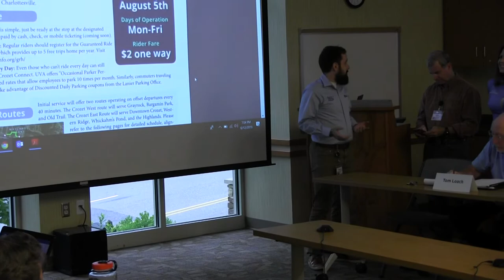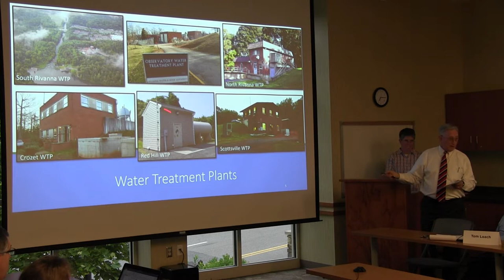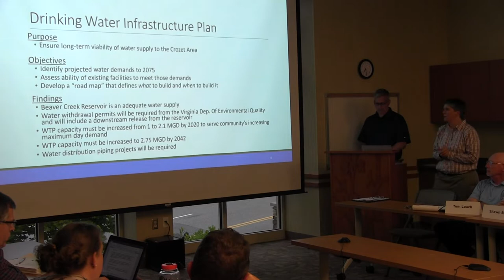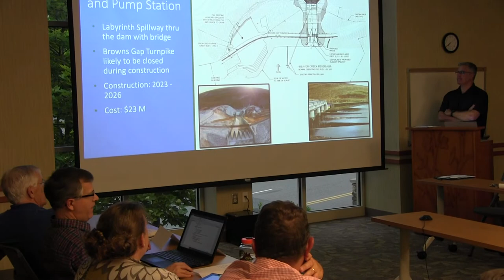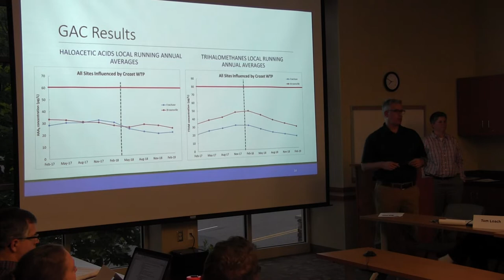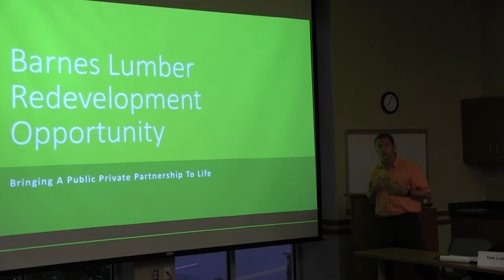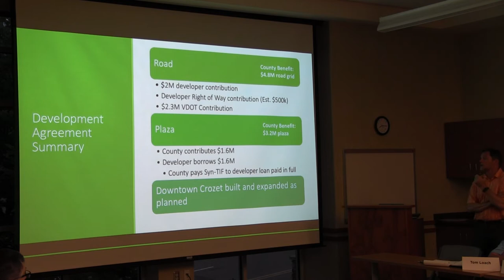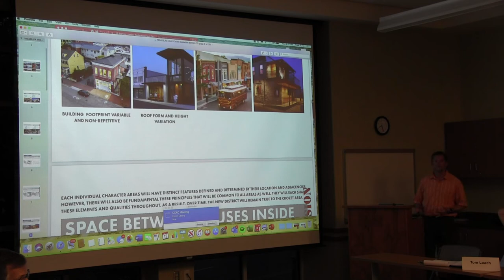CCAC Meeting June 2019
Crozet Community Advisory Committee Meeting, June 12, 2019. Agenda includes: JAUNT Crozet Connect Schedule Update (Stephen Johnson, JAUNT);  Rivanna Authorities Crozet Projects Update (Bill Mawyer, Executive Director, Rivanna Authorities);  Barnes Lumber Development Updates (Frank Stoner, Milestone Partners); Downtown Crozet Initiative Branding Crozet Recap (Doug Bates and Mary Beth Bowen);  Items Not Listed on the Agenda (St. George Avenue residents opposing possible location of Catholic Church)